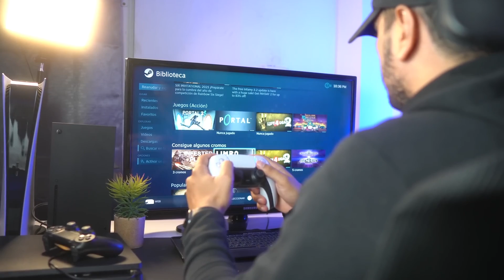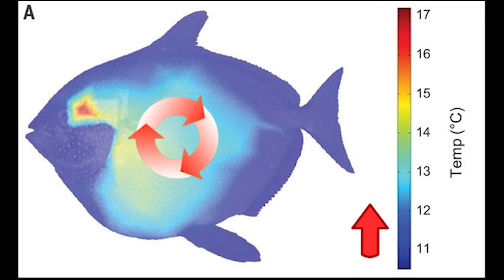Анализ утечки GTA 6. Новая Playstation 5. PS VR2 без игр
Алексей Макаренков разбирает, насколько критична ситуация с утечкой материалов по GTA 6. Плюс - смотрим, какой Sony может сделать новую версию Playstation 5 и что за странная история приключилась с играми для PS VR2. Ну и околонаучная история, конечно, тоже будет.

00:00 - Вступление
00:20 - Утечка GTA 6
07:46 - Комфортное седалище
09:34 - Сюрприз от Sony
12:17 - Новая Playstation 5
14:38 - Они - тепленькие